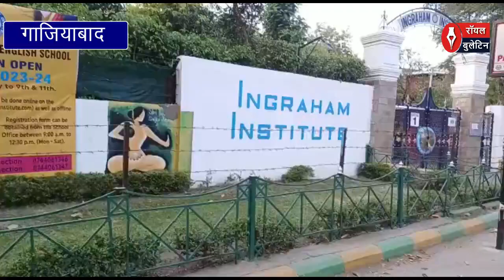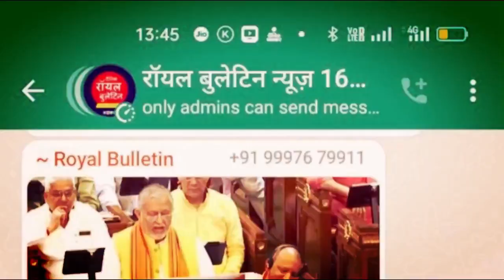गाजियाबाद में माथे पर लगाया टीका तो छात्रों को कॉलेज में नहीं मिला प्रवेश